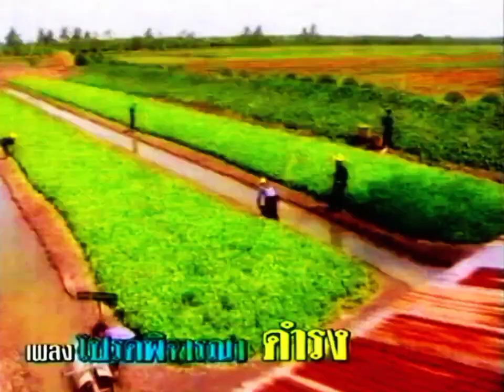โฆษณา ดำรง วงศ์ทอง ชุด โปรดพิจารณา ปี 2542 | ย้อนรอยโฆษณาไทย